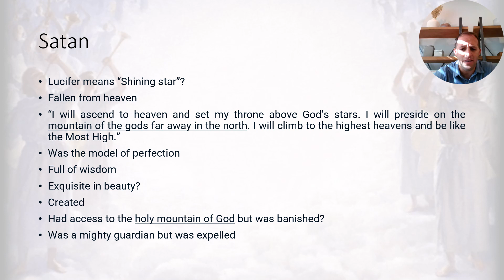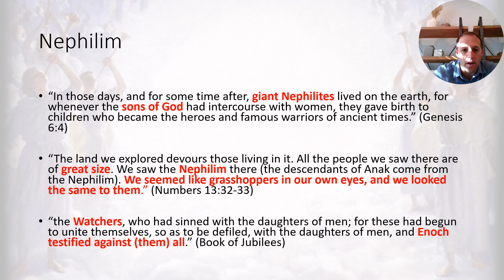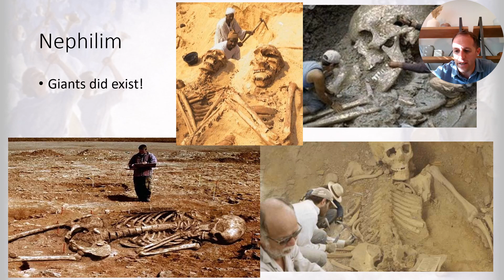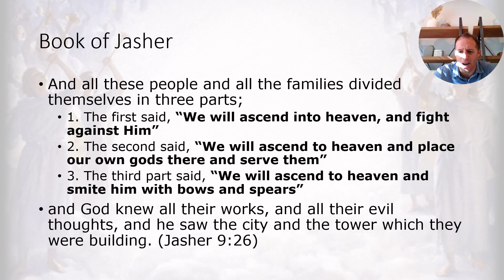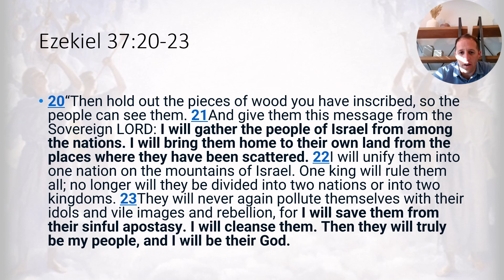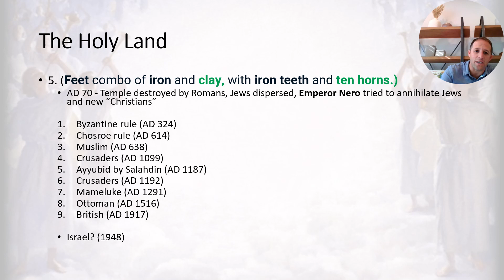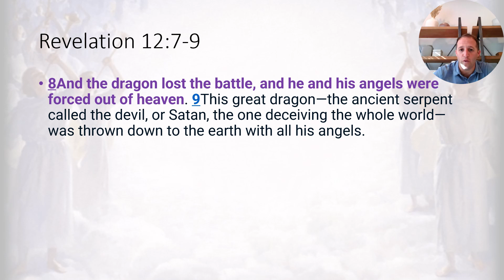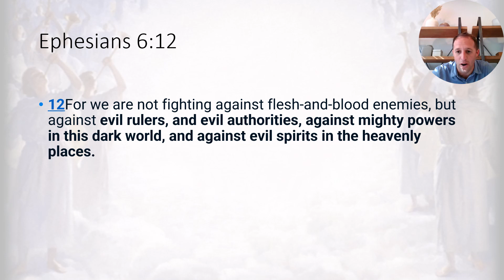Discussion Review 6 The War on Earth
Who is Satan? Why did he rebel? What is Satan's motive? What is Satan's organization of his forces? The Holy Mountain in the North? Satan's deception in Eden. Animals talked. The Serpent. What were the Nephilim? Fallen Watchers. Book of Enoch. Book of Jasher. Book of Jubilees. "Sons of God" are angels. Giants. Giant skeletons. Post Flood Nephilim. Azazel. Arch Angels. Flood. Azazel buried in desert? 200 Watchers inprisoned in hell (2 Peter 2:4). Demons vs Fallen Angels. Demons are disembodied Nephilim. Nimrod. Tower of Babel. Plan to murder God and establish idols on the throne in Heaven. Scrambling of the languages to 70. Nimrod many names (Osiris, Odin, Apollo, Ba'al). Ba'al and Molech worship. History of the fight for the Holy land between God's people and Satan. Ezekiel 37 prophecy of bringing back Israel (All 12 Tribes) to the land. Daniel's visions in Chapter 2 and 7 (Nebuchadnezzar's statue and Four Beasts) explained. 10 toes being the 10 rulers of Holy Land after Rome? Revelation 12. Mary. Satan's attempt to take out the Messiah. Satan drawing 1/3 of the stars to join him. Stars are Angels? Jesus' birth on September 11, 3BC. Revelation 12 sign in constellations. The Climactic Battle in Heaven after Jesus' ascension between Michael and his angels vs Satan and his angels. Satan and his Fallen lost the Battle and thrown down to Earth. Was Revelation Battle witnessed over skies in Nuremberg Germany in 1561? Satan has declared war on Jews and Christians. Satan's forces described in Ephesians 6: Evil Ruler, authorities, dark forces, and evil spirits. This is the review of the discussion for Lesson 6: The War on Earth.